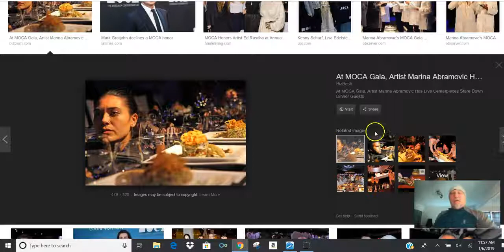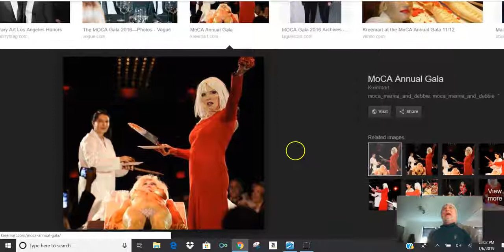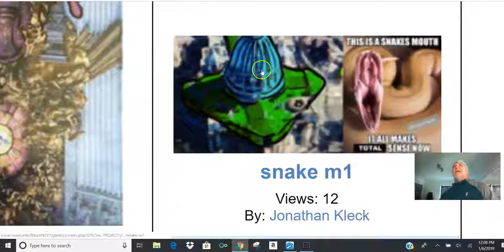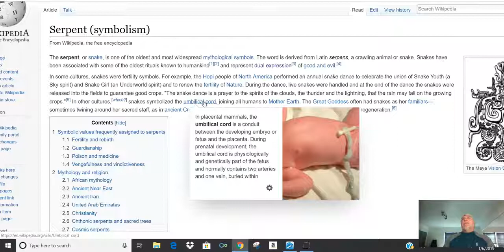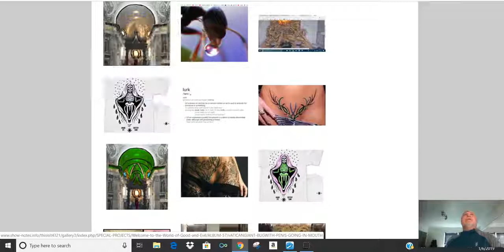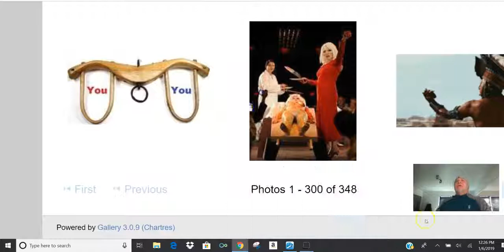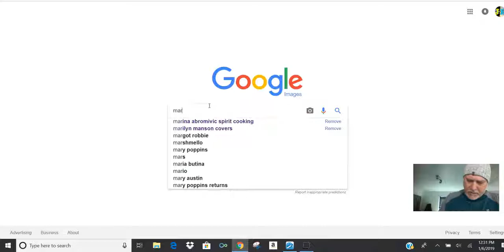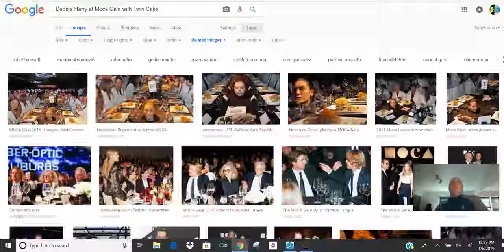Now SEE the Obviousness of the TRUTH.......... System of DEATH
The Truth mirrored from theJonathanKleck YouTube channel